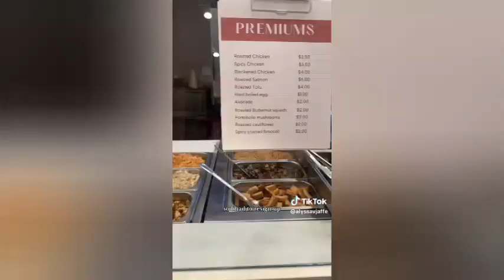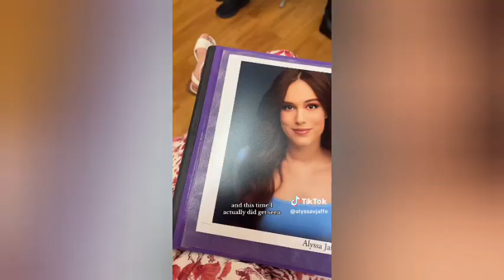Theatre kids tiktok compilation